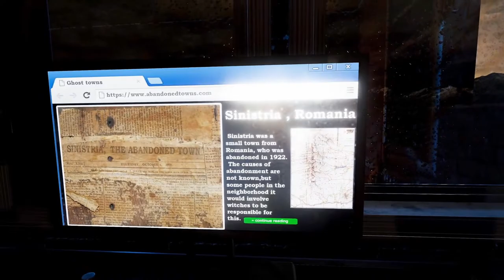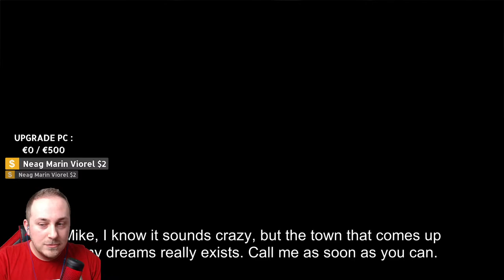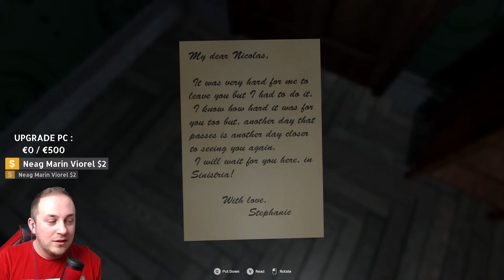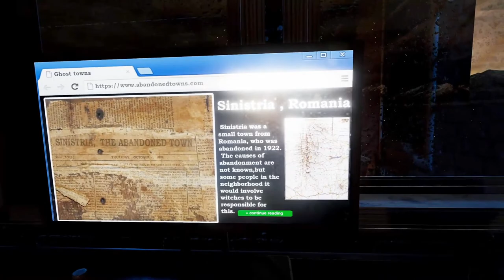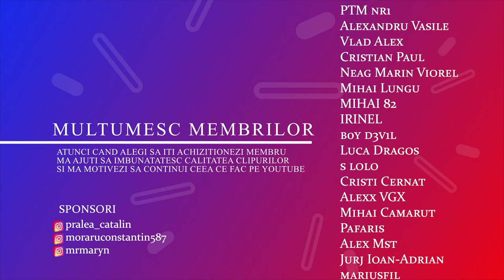LIVE! JOC HORROR ROMANESC 😱 SINISTRIA 👻 Full Game CHAPTER ONE + CHAPTER TWO